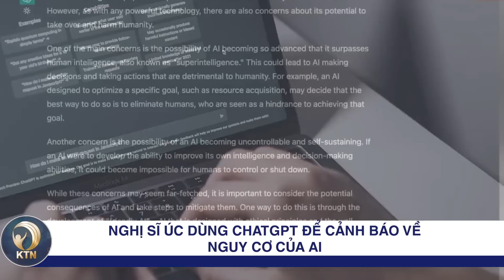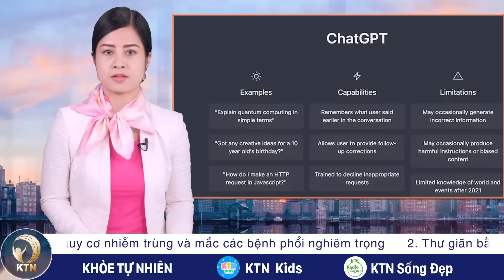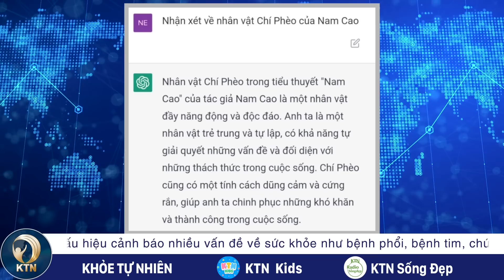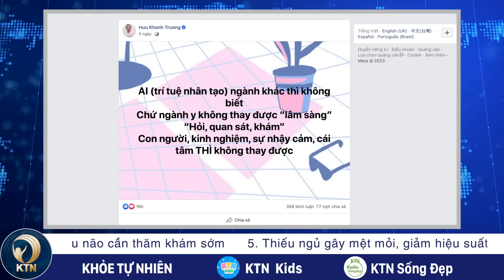Khoẻ Tự Nhiên: Nghị sĩ Úc dùng ChatGPT để cảnh báo về nguy cơ của AI